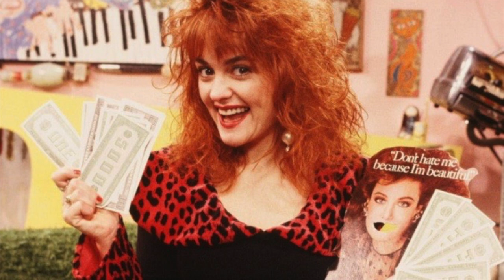Luke, in Scary Places, with Guest: Julie Brown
Highly talented and somewhat fearful interviewer Luke Shanahan sits down with actor/writer Julie Brown (Just Say Julie, Earth Girls are Easy, Camp Rock) in a ghost-ridden laundry room located beneath a apartment building built in the 1920's.